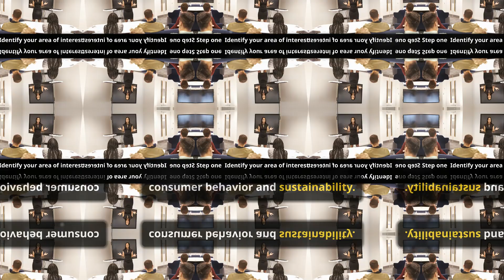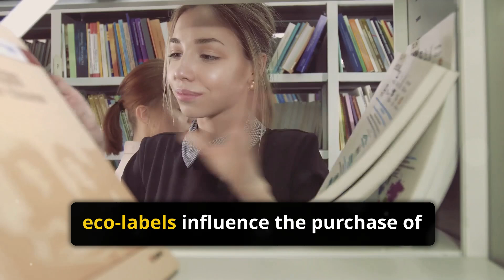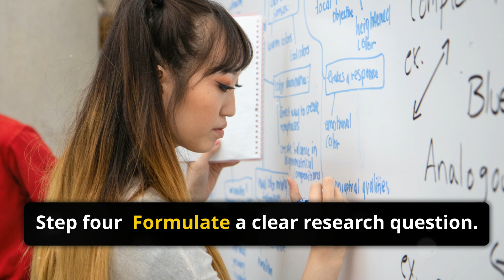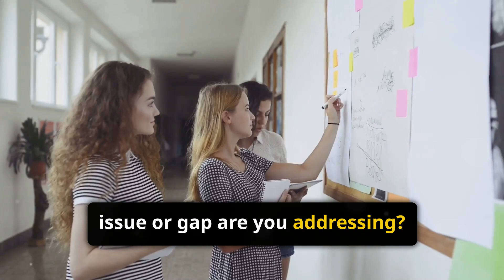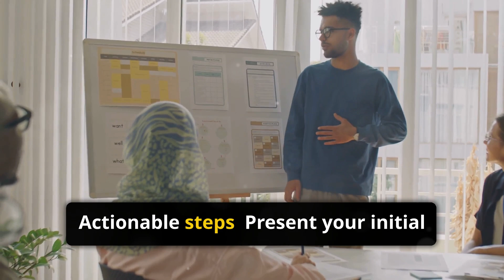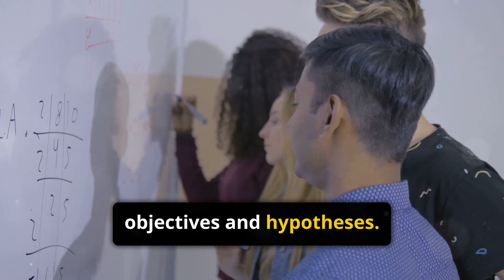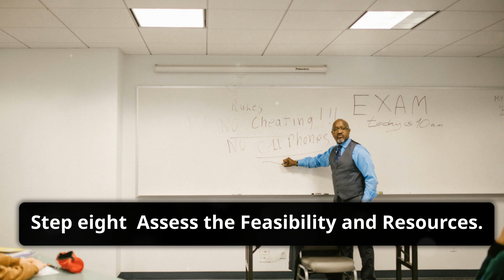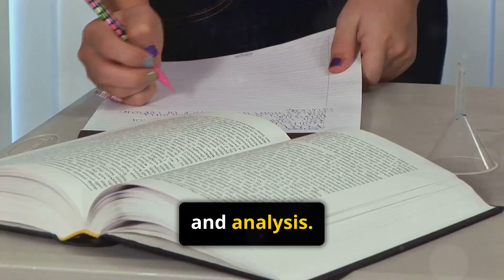Choosing a Suitable Topic for your Sustainability Research (Master/PhD)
Choosing and refining a suitable research topic for a master's or PhD dissertation can seem challenging, but by following a structured approach, you can find a topic that is both relevant and feasible. In the fields of consumer behaviour and sustainability, the range of topics is broad, but it's crucial to narrow it down based on your interests, existing research, and the potential contribution to the field. Below is a step-by-step guide to help you choose and refine a research topic, with practical examples specific to consumer behaviour and sustainability.
Step 1: Identify Your Area of Interest
Start by thinking broadly about the areas that interest you the most within consumer behaviour and sustainability. Consider what aspects of these fields excite you and align with your academic and career goals.
Tips: Reflect on topics that have intrigued you in previous coursework or work experience. Consider recent trends and emerging issues in the field, such as the impact of climate change on consumer decisions, ethical consumption, or the role of technology in sustainability.
Example:
You might be interested in the role of eco-labels in influencing consumer purchasing behaviour. Or, you could be drawn to sustainable fashion and how consumers perceive and engage with ethical fashion brands.
Step 2: Conduct Preliminary Research
Once you’ve identified your general area of interest, conduct a literature review to explore what research has already been done and identify potential gaps in the literature. This helps you avoid repeating existing research and uncovers new avenues for investigation.
Actionable Steps: Search academic databases (Google Scholar, JSTOR, university library resources) for recent papers and reviews on topics within consumer behaviour and sustainability.
Identify key themes, debates, and gaps in existing research.
Example:
You might find that while there are many studies on eco-labels and food products, less attention has been given to how eco-labels influence the purchase of non-food items, such as electronics or fashion. This could highlight an opportunity to explore an under-researched area.
Step 3: Narrow Down Your Focus
After reviewing the literature, it’s time to narrow your focus. A broad topic can be too overwhelming to address thoroughly, so refining it to a specific aspect is crucial.
Key Considerations:
Focus on a particular context (e.g., a specific industry, geographic region, or consumer segment).
Choose a manageable timeframe or scope that can be realistically researched.
Consider the feasibility: Do you have access to the data, resources, or participants needed to research the topic?
Example:
Instead of studying sustainable consumption behaviour in general, narrow it down to "How do eco-labels on fashion products influence purchasing decisions among millennials in the UK?" This gives you a clear focus: specific labels, a particular industry (fashion), and a target demographic (millennials).
Step 4: Formulate a Clear Research Question
Your research question should be specific, measurable, and researchable. It should guide the entire study and be framed to answer a particular problem or gap in the literature.
Questions to Consider:
What specific issue or gap are you addressing?
What are you trying to discover, prove, or understand?
Is the question realistic in terms of time, scope, and resources?
Example:
A clear research question might be: "What is the impact of eco-labels on the purchasing behaviour of UK consumers when shopping for sustainable fashion brands?"
This question is specific (eco-labels, UK consumers, sustainable fashion), measurable (you can collect data through surveys or interviews), and researchable.
Step 5: Consider the Relevance and Contribution to the Field
It’s important that your topic is relevant not only to your academic interests but also to the wider field of consumer behaviour and sustainability.
Example:
In the context of sustainability, understanding how eco-labels influence consumer behaviour could help policymakers and businesses develop more effective labelling strategies to promote environmentally-friendly products.
Step 6: Refine Your Topic Based on Feedback
Before finalizing your topic, seek feedback from your supervisor, peers, or professionals in your field. They can offer valuable insights and help you further refine your research question.
Actionable Steps:
Present your initial idea to your supervisor and ask for their input.
Be open to suggestions on how to narrow or adjust your topic for clarity, feasibility, and impact.
Example:
Your supervisor might suggest you refine your topic from "The impact of eco-labels on UK consumers" to "How do eco-labels affect the purchasing behaviour of Gen Z consumers in the UK fashion industry?" This feedback narrows your focus to a specific demographic (Gen Z), making the research more targeted and feasible.

if you need the FULL SCRIPT